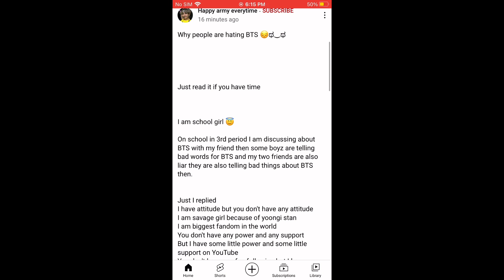Pls don’t click because your day will be ruined if you